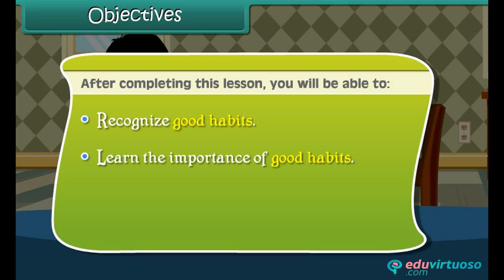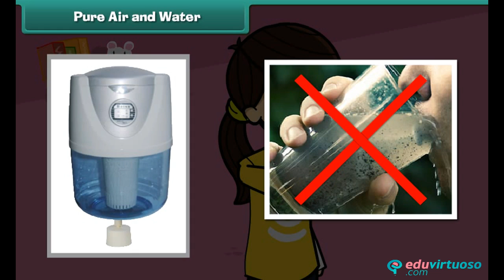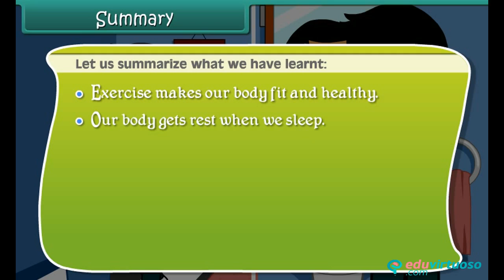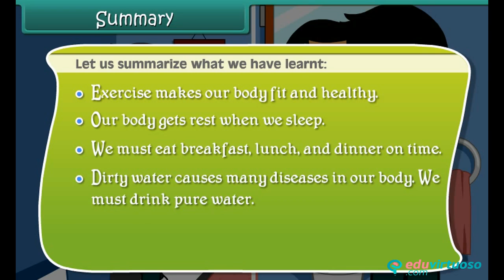Grade 2 | Science | Good Habits | Free Tutorial | CBSE | ICSE | State Board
Welcome to our Good Habits Class 2 Science tutorial! In this video, we will explore essential habits that contribute to a healthy and balanced lifestyle. Through engaging content, we aim to instill valuable lessons in young minds.

What You'll Learn:
- How to recognize good habits
- The importance of maintaining good habits
- Healthy eating practices and routines

Key Topics Covered:
- Benefits of waking up early and maintaining a routine
- Importance of brushing teeth, bathing daily, and exercising
- Choosing nutritious foods over junk food
- Importance of playing games and sharing with friends
- Significance of proper rest and sleep hygiene
- Necessity of drinking clean water and washing hands

Our platform offers a wealth of educational materials to support your child's learning journey.

for more free educational resources!